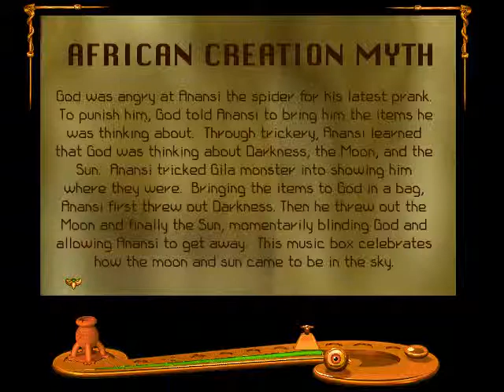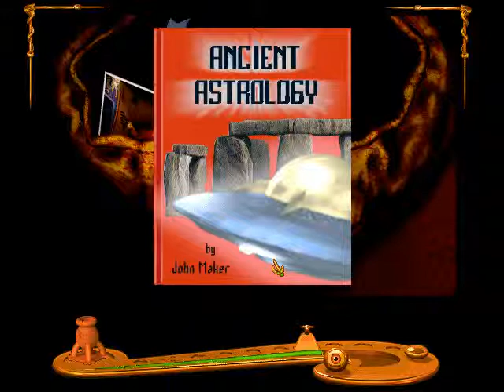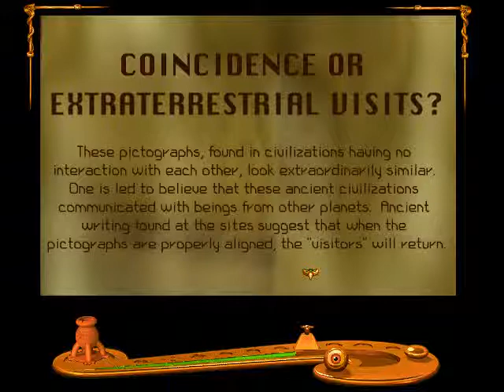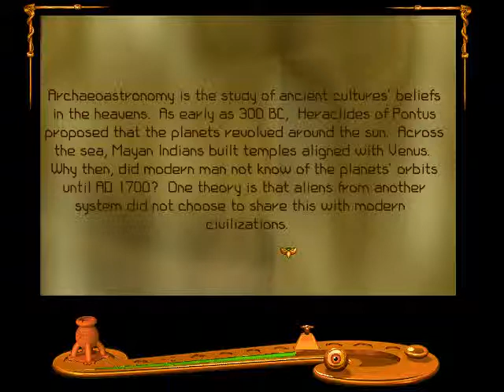Let's Play Shivers #14: Werewolves in Space!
Today we finish the second floor and head to the third.